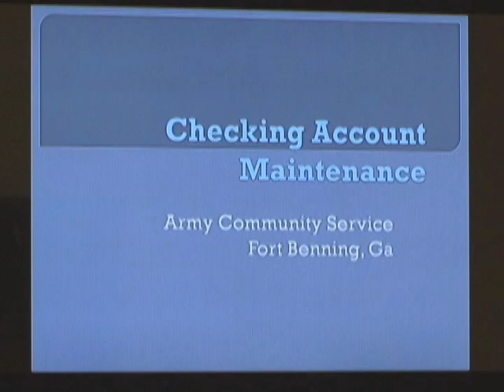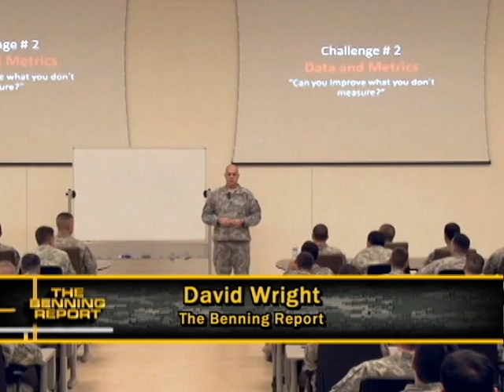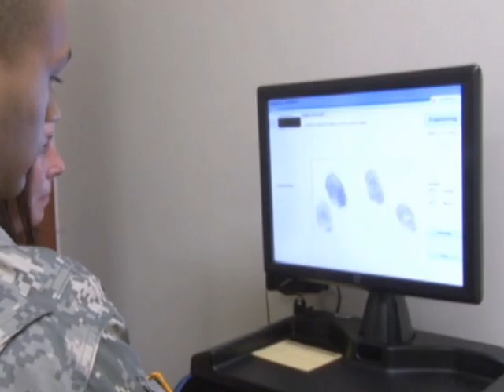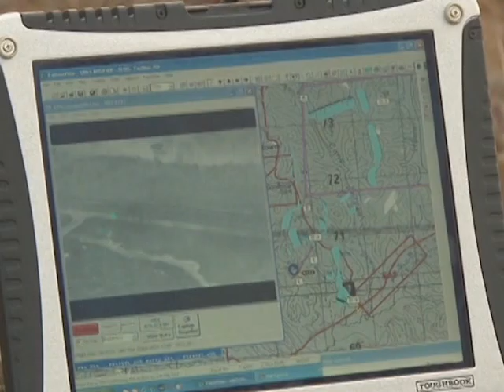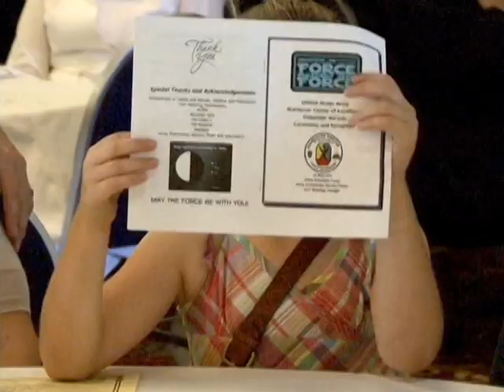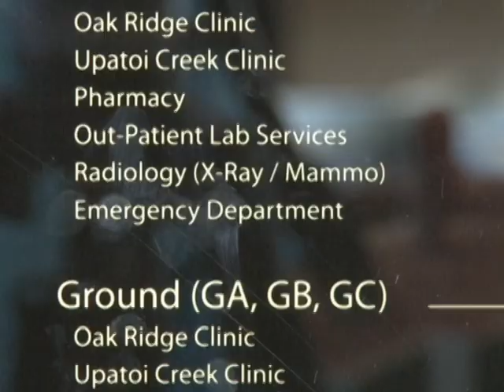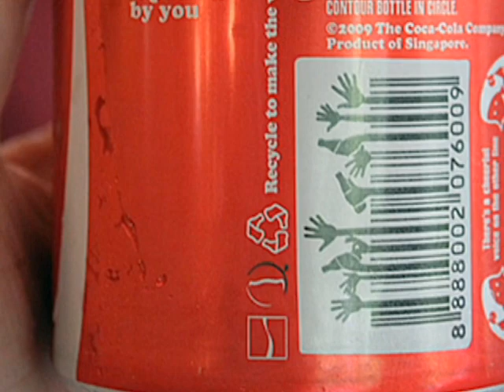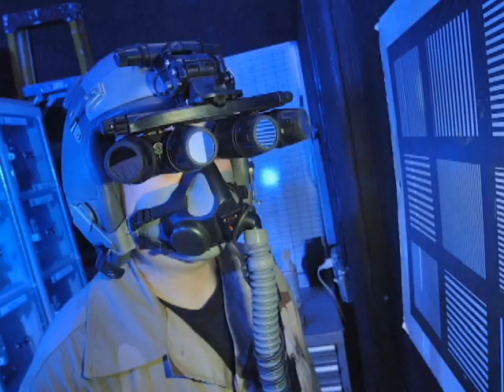The Benning Report January 12, 2015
New Goals for  a New Year
LTC Mabry speaks about Tactical Combat Casualty Care
Offices open to help some Soldiers expedite Citizenship
Armor and Infantry students train together
Army Family Team Building empowers Families for 20 years
Volunteers at Martin Army Community Hospital Assist Patients
Fort Benning leads the way with Recycling Program
Military Working Dog Sam retires after over a decade of service